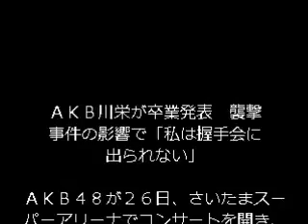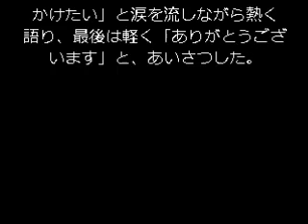ＡＫＢ川栄李奈が卒業発表 襲撃事件の影響で「私は握手会に出られない」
ＡＫＢ４８が２６日、さいたまスーパーアリーナでコンサートを開き、川栄李奈（２０）が卒業することが発表された。昨年５月に岩手で起こった握手会襲撃事件が尾を引いていることを明かした。時期は未定だが、５月２０日にリリースされる４０枚目のシングル「僕たちは戦わない」の選抜メンバーには入っており、これ以降と思われる。

　コンサート終盤でラスト１曲を残し、スタッフが「メンバーの人事異動」を発表。次々と読み上げられる中、最後に「川栄李奈、卒業」と発表され、悲鳴のような声が上がった。

　ステージ上にメンバー全員が並ぶ中、グループ総監督の高橋みなみが「川栄、こっちおいで。話せる？」と声をかけ、川栄は高橋の近くに立った。

　川栄は「去年に事件があって、私はその後、握手会に出れなくなりました」と昨年５月に岩手県の握手会で起こった襲撃事件が尾を引いている事を明かした。続けて、「周りは気にするなって言うけど、自分では気になってしまって。ＡＫＢは握手会を大切にしているけれども、私は出れなくて、これからも出ることはできない」と長く思い悩んできたことを明かした。

　川栄は同事件で無職の男にのこぎりで襲われ、右手親指の骨折と裂傷という重傷を負った。その後、握手会には参加してこなかった。

　今後について川栄は「自分がやりたいことをやりたい。お芝居がすっごい好き」と話し、昨年放送されたＴＢＳドラマ「ごめんね青春！」での演技が好評だったことに自信を持った様子。「まわりから刺激を受けました。一から演技を勉強したい。自分の夢を追いかけたい」と涙を流しながら熱く語り、最後は軽く「ありがとうございます」と、あいさつした。